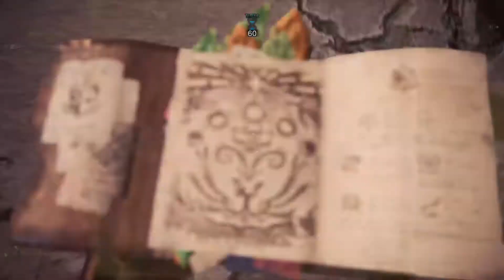Fatalis Solo Switch Axe